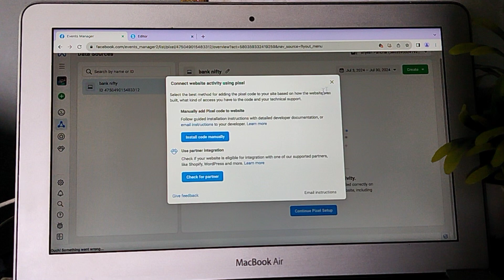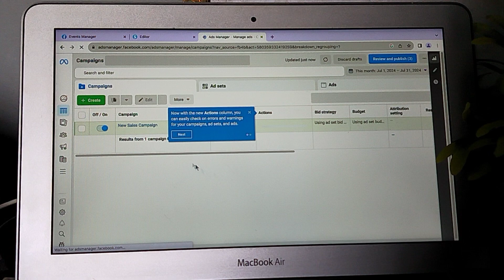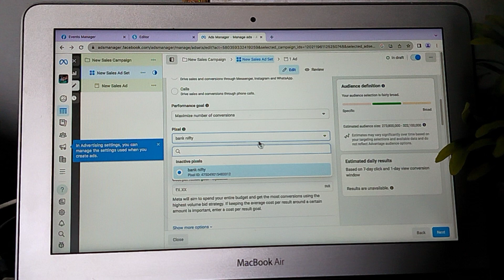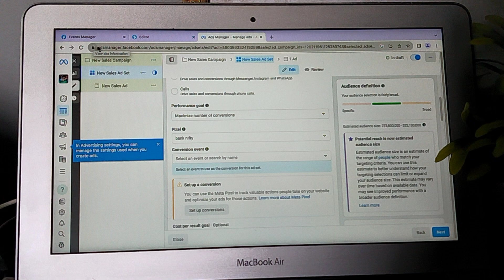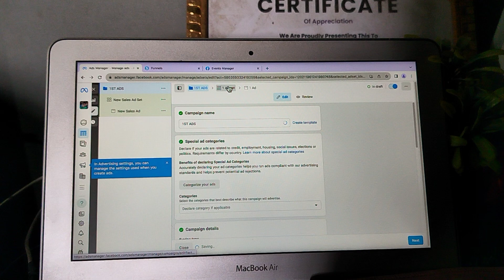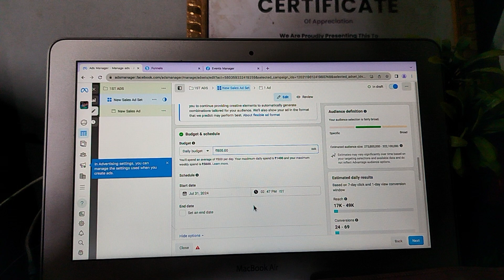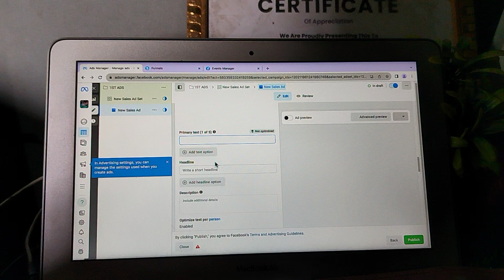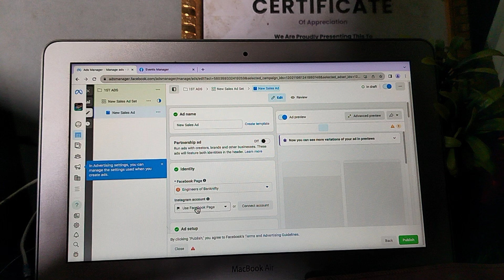How to run facebook ads for telegram channel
msg me on WhatsApp for ads setup